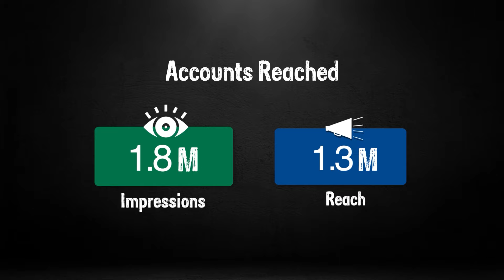Increasing Momentum: Sustained Engagement Strategies for 'Koose Munisamy Veerappan' on Zee5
Objective: To sustain audience engagement and maintain buzz around the documentary series "Koose Munisamy Veerappan '' on ZEE5, ensuring prolonged interest and increased viewership.